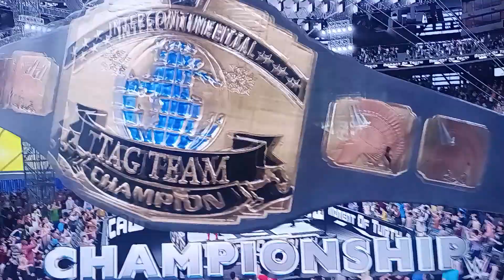CAW Moment Of Truth IV Part 19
Part 19 Of CAW Biggest Stage Of Mail Moment Of Truth IV